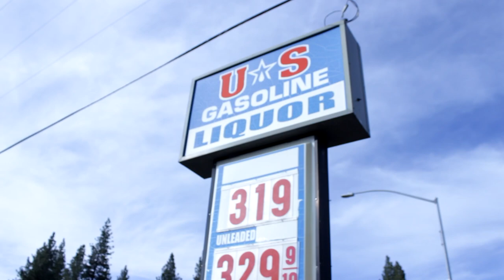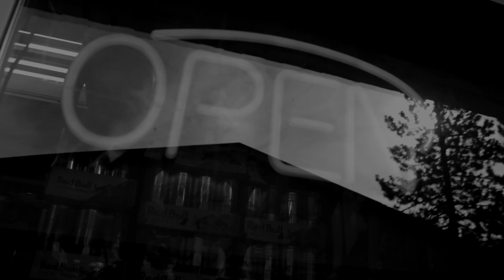Manpreet Singh | 2013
*UPDATE*  3/1/2022 - Sean Donohoe found guilty of all counts and allegations by a South Lake Tahoe Jury.